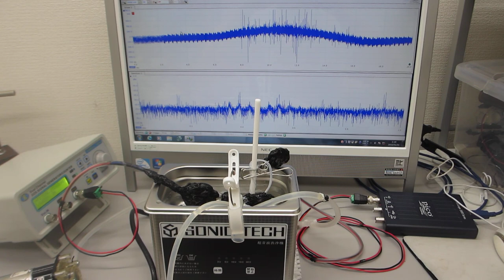メガヘルツの超音波発振制御実験（超音波洗浄器・超音波発振制御プローブ・脱気ファインバブル発生液循環装置）